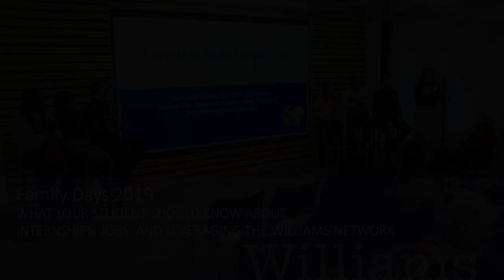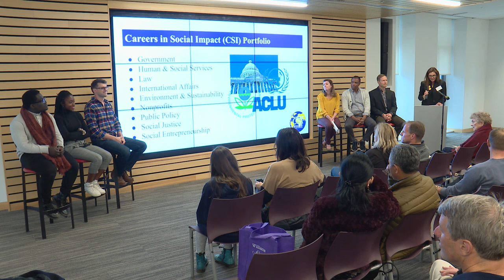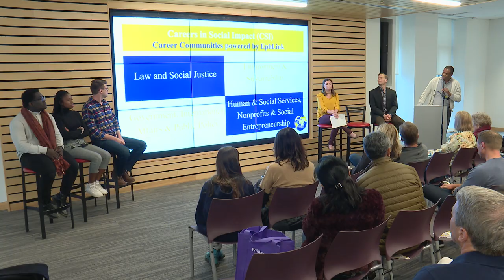Leveraging the Williams Network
Family Days 2019 panel discussion with Williams students and staff from the '62 Center for Career Exploration.